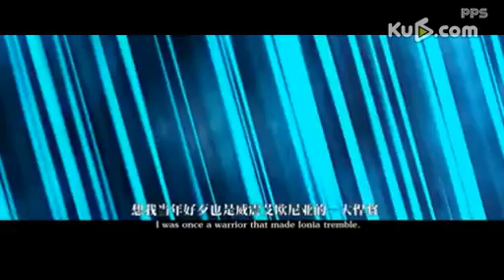英雄联盟lol动画片 第三季第1集 骑士归来